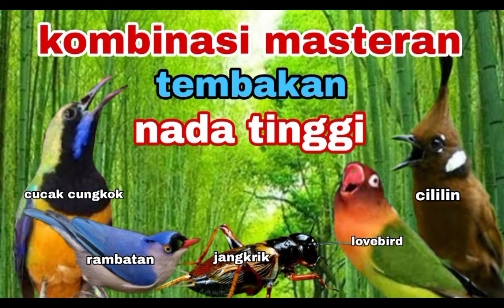MASTERAN SPESIALIS TEMBAKAN || Kompilasi Mewah Untuk Semua Jenis Burung Murai batu Kacer Cucak ijo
MASTERAN SADIS SPESIALIS TEMBAKAN !! Kompilasi Mewah Untuk Semua Jenis Burung Murai Kacer Cucak ijo

Salam Kicau
Masteran ini berisikan suara burung dengan tipikal tembakan nada tinggi sangat rekomendasi untuk masteran murai batu,kacer,cendet.semoga masteran ini bisa bermanfaat buat sobat kicau dalam mencetak burung jagoannya - terimakasih

Parta Mahesa Channel